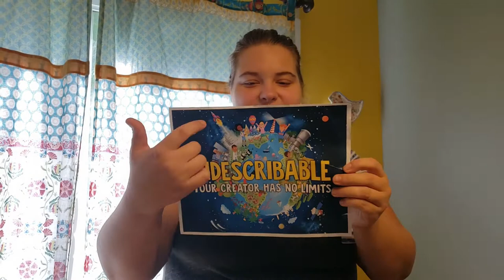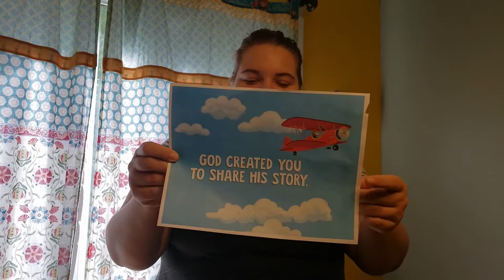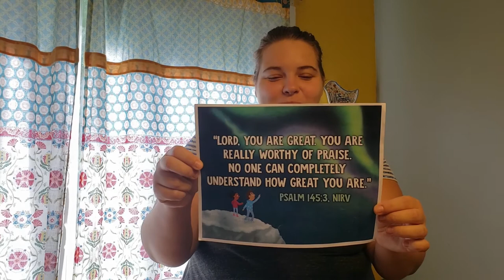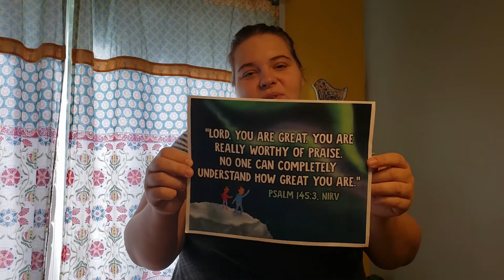LCC Kidopolis Lesson - 8/30/2020